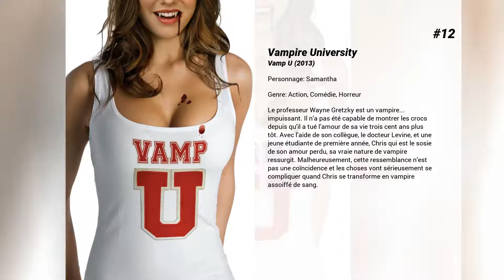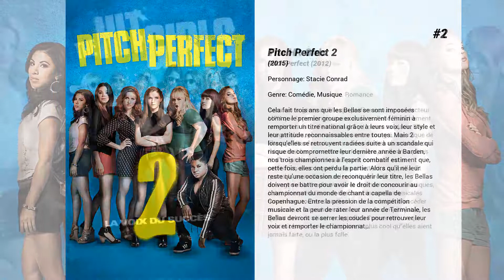Les meilleurs films d'Alexis Knapp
Les meilleurs films d'Alexis Knapp nous présente...

13. The Duke
Dans une petite ville rurale, la population est soudain réduite à utiliser ses plus bas instincts, sexuels et violents, après avoir été exposé à une expérimentation gouvernementale secréte qui a échoué. Un petit groupe de personnes qui n'a pas été touché tente de survivre et de révéler la vérité derrière ce mystérieux accident.

12. Vampire University
Le professeur Wayne Gretzky est un vampire... impuissant. Il n’a pas été capable de montrer les crocs depuis qu’il a tué l’amour de sa vie trois cent ans plus tôt. Avec l’aide de son collègue, le docteur Levine, et une jeune étudiante de première année, Chris qui est le sosie de son amour perdu, sa vraie nature de vampire ressurgit. Malheureusement, cette ressemblance n’est pas une coïncidence et les choses vont sérieusement se compliquer quand Chris se transforme en vampire assoiffé de sang.

11. Grace
Grace est une étudiante possédée par un démon. Hantée par la mort atroce de sa mère et ses pulsions destructrices, elle doit arrêter le démon avant qu’il ne soit trop tard.

10. The Anomaly
Un ex-soldat traumatisé par la guerre se réveil à l'arrière d'un van à côté d'un jeune garçon qui a été kidnappé. Il a 9 minutes et 37 secondes pour comprendre ce qui s'est passé...

9. Cavemen
Dean et Tess sont les meilleurs amis du monde, mais ils sont faits l'un pour l'autre. Tout le monde le sait... sauf eux.

8. Thérapie de couples
Quatre couples d'amis du Midwest embarquent pour une croisière très spéciale sur une île paradisiaque du Pacifique Sud.Le couple à l'origine du voyage a décidé de se rendre à l'Eden, une station balnéaire de luxe, comme dernier recours pour sauver leur mariage. Les trois autres s'apprêtent à profiter des multiples trésors qu'offre ce petit coin de paradis : mer turquoise, plage de sable blanc, jet-ski, spa dernière tendance, etc. Mais ils vont vite se rendre compte que leur participation au programme très original de thérapie de couples que propose l'Eden n'a rien d'optionnel. Soudain, leurs vacances au tarif de groupe ne semblent plus une si bonne affaire que ça.

7. Mademoiselle Détective
Molly, une adolescente qui joue au détective amateur, est engagée par le FBI pour protéger une fille dont le père doit témoigner à un procès. Elle est donc envoyée dans le Sud des États-Unis sous couverture afin d'intégrer l'université et la confrérie de la jeune fille. Garçon manqué à cause de son éducation, Molly va avoir beaucoup de mal à passer inaperçu et sa mission ne va pas être de tout repos.

6. Percy Jackson : Le voleur de foudre
Un jeune homme découvre qu'il est le descendant d'un dieu grec et s'embarque, avec l'aide d'un satyre et de la fille d'Athena, dans une dangereuse aventure pour résoudre une guerre entre dieux. Sur sa route, il devra affronter une horde d'ennemis mythologiques bien décidés à le stopper.

5. Mon prince de Noël
Quand Samantha apprend qu'Alex est en fait Alexander, le prince héritier de Madelvia, elle doit décider si son amour pour lui est suffisamment fort pour abandonner sa vie 'normale' et devenir une vraie princesse...

4. Pitch Perfect 3
Après avoir remporté les championnats du monde, les Bellas se retrouvent séparées et réalisent qu’il n’existe pas de perspective de travail qui permette de faire de la musique avec sa bouche. Mais lorsqu’on leur offre la chance de se retrouver une nouvelle fois sur scène pour une tournée à l’étranger, ce groupe de nerds se réunit pour une dernière nouvelle aventure musicale.

3. Projet X
Alors qu'ils semblaient jusque-là se fondre dans la masse, trois lycéens décident de sortir de l'anonymat. En apparence, leur projet est plutôt inoffensif puisqu'ils ont l'intention d'organiser une fête des plus mémorables. Mais rien n'aurait pu les préparer à la soirée qu'ils s'apprêtent à vivre... La rumeur se propage alors rapidement, tandis que les rêves des uns s'effondrent, les résultats scolaires des autres dégringolent, et des légendes se forgent…

2. Pitch Perfect 2
Cela fait trois ans que les Bellas se sont imposées comme le premier groupe exclusivement féminin à remporter un titre national grâce à leurs voix, leur style et leur attitude reconnaissables entre toutes. Mais 2 lorsqu’elles se retrouvent radiées suite à un scandale qui risque de compromettre leur dernière année à Barden, nos trois championnes à l’esprit combatif estiment que, cette fois, elles ont perdu la partie. Alors qu’il ne leur reste qu’une occasion de...